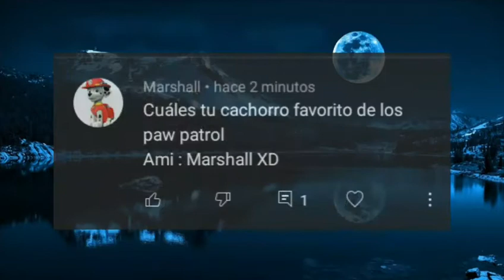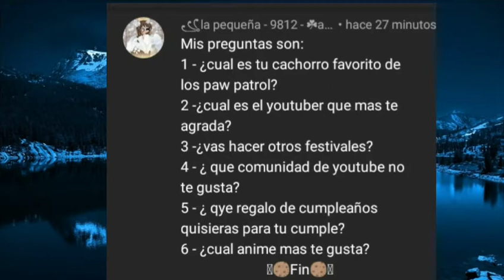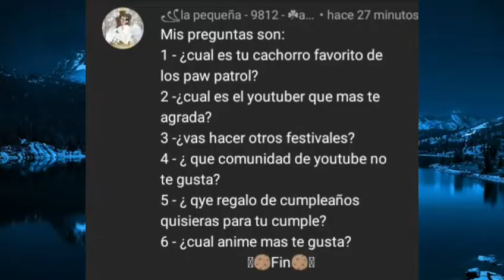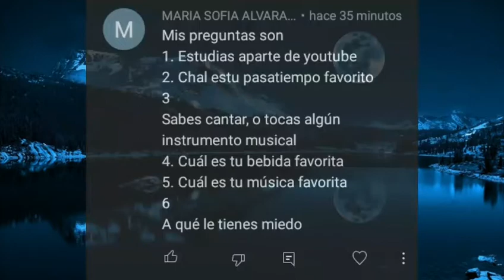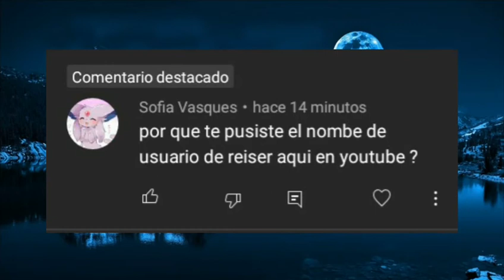Preguntas y respuestas 5 ( Reiser)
Saludos a la usuaria Sofia vasquez por sus comentarios random xd